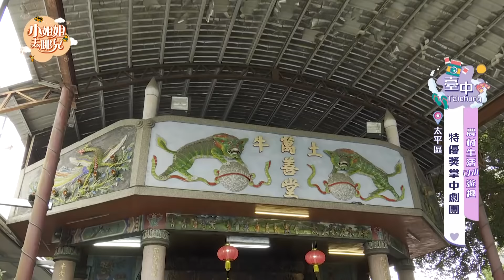小姐姊去哪兒3-EP3台中百年農村樂遊趣〔大里區、太平區〕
台中市的大里區及太平區一帶是台灣荔枝的重點產區,因為氣候得宜,還有適合荔枝栽培的淺山坡地,因此,這兩區的荔枝品質是中部最富盛名的。這次,小姐姐去哪兒3除了要讓大家挽起袖子,腳踩泥土進到田裡感受農夫們的辛勞,更要了解大里的農友們如何把社區設計成一系列友善環境的生態遊程,讓大小朋友都能透過農事體驗學會愛護自然生態;同時,也要到太平區介紹早期農業社會,農家們所使用的工具與農閒時的娛樂。